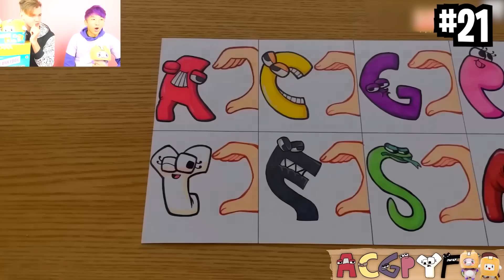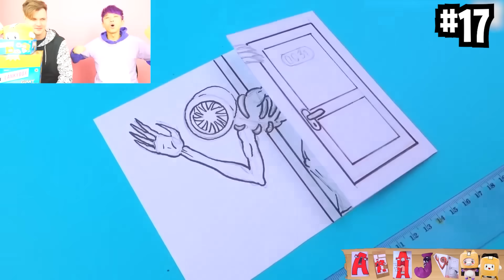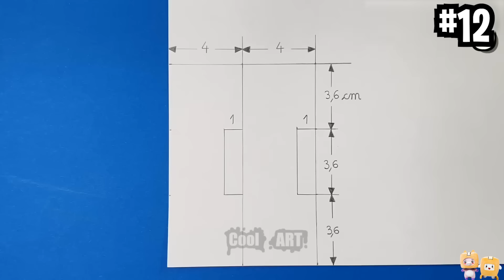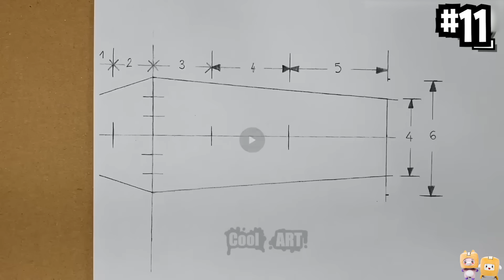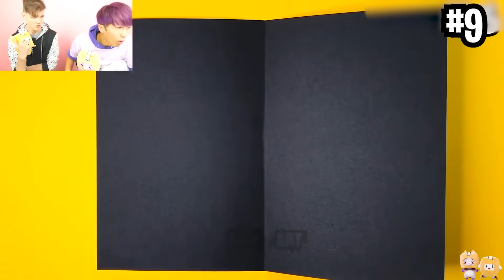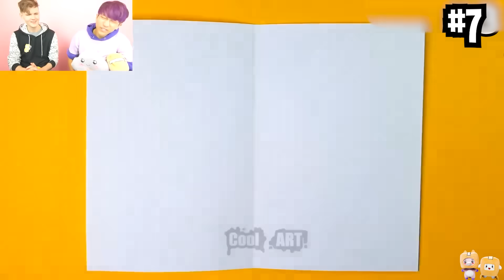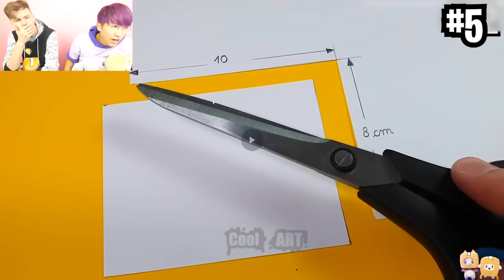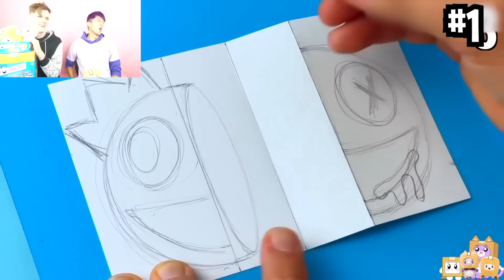TOP 5 CRAZIEST ART VIDEOS EVER! (SONIC FRONTIERS, ALPHABET LORE VS RAINBOW FRIENDS ART, & MORE!)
LankyBox World!